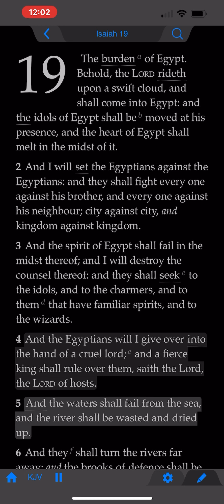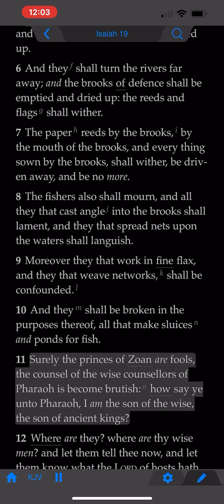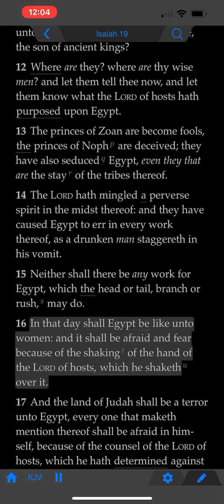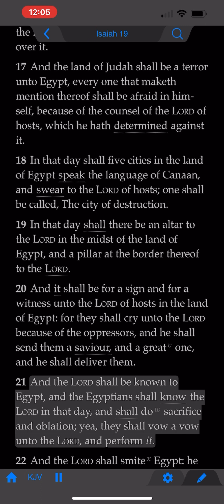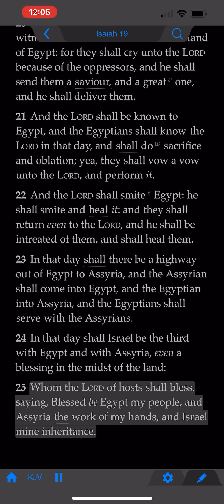The Book of Isaiah: Chapter 19 (KJV)